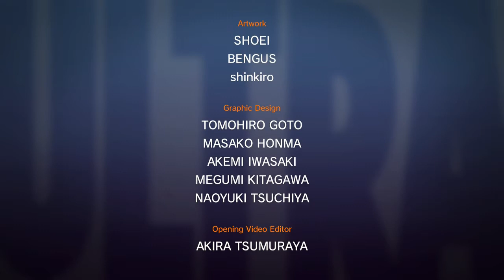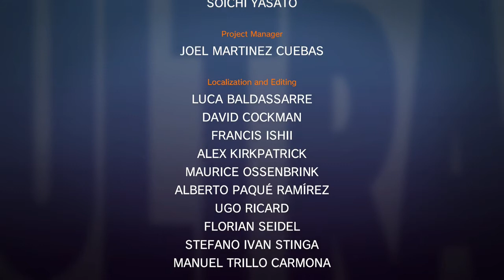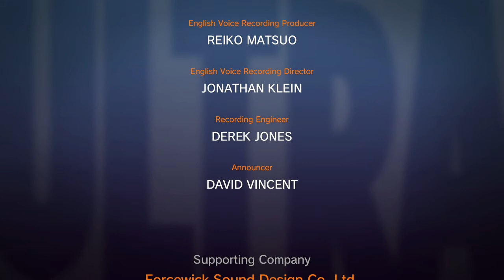Ultra Street Fighter II Akuma Playthrough